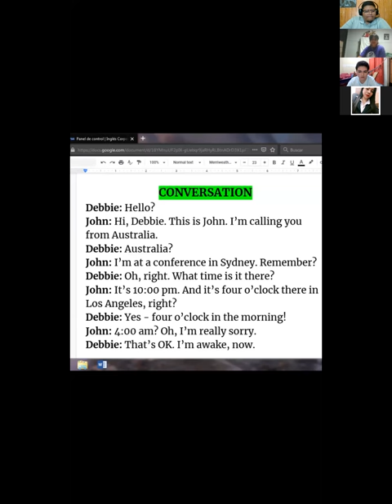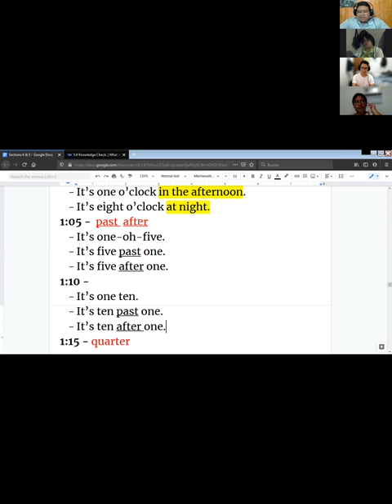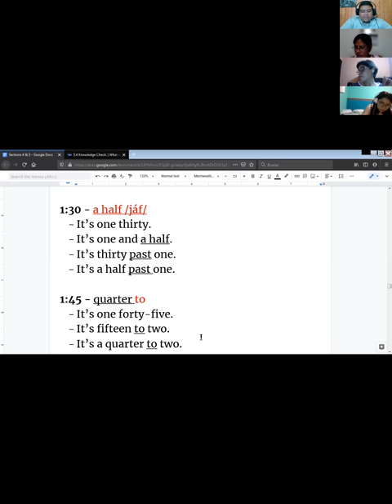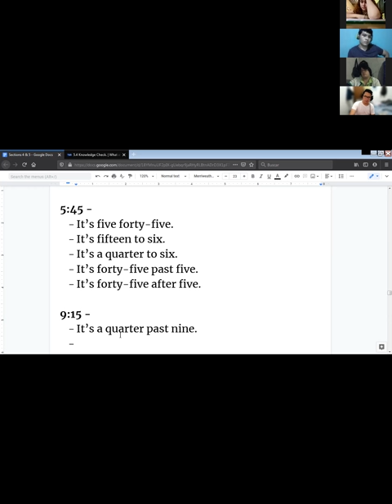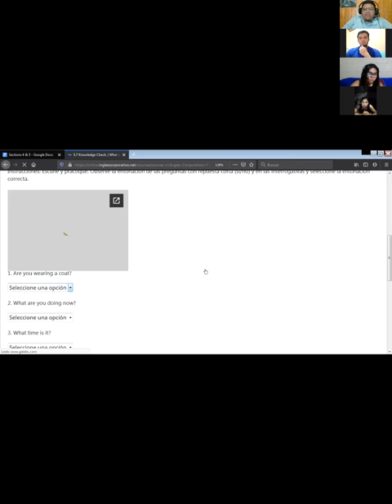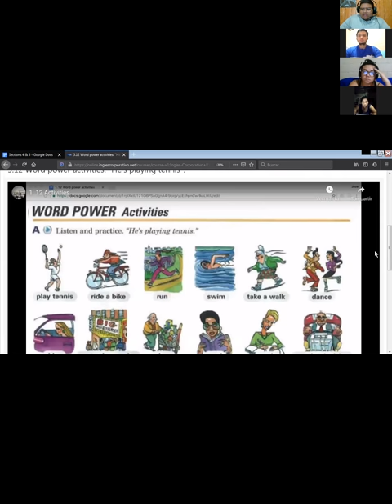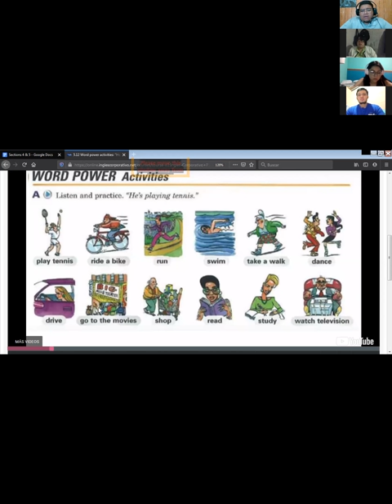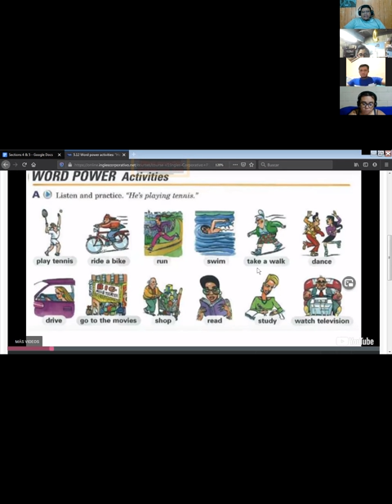Ingles Corporativo- Telling the time (15/03/2021)